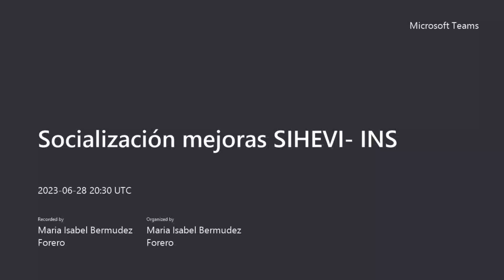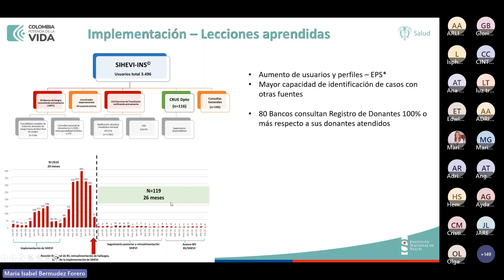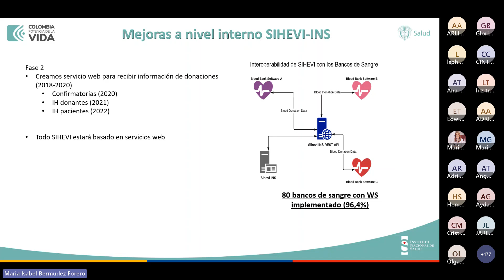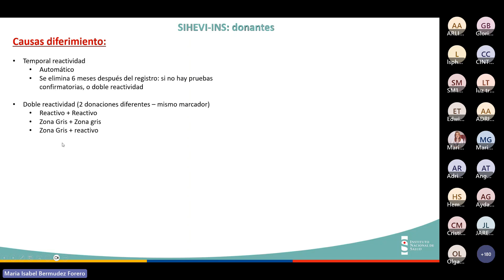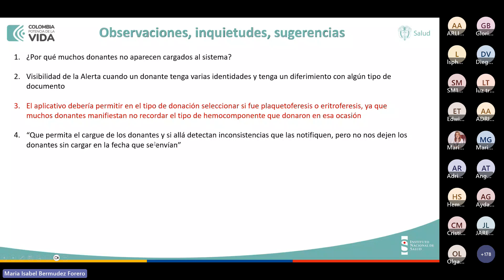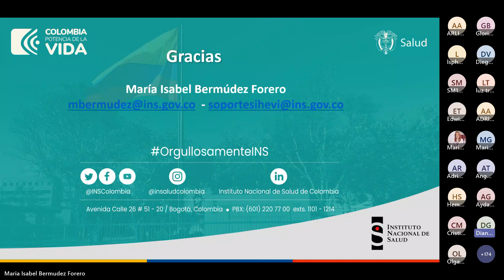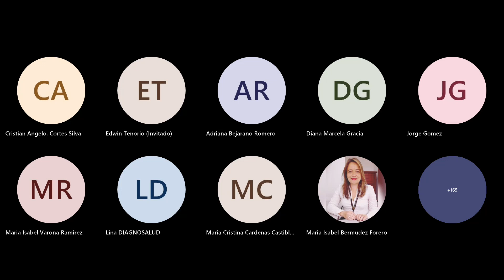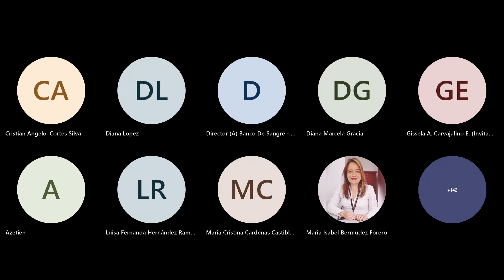Mejoras de SIHEVI, para bancos de sangre